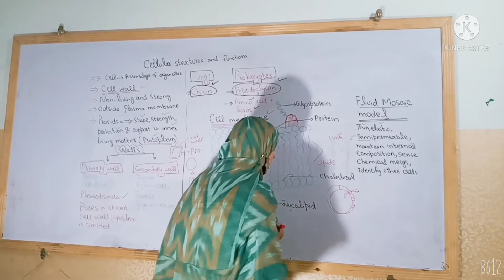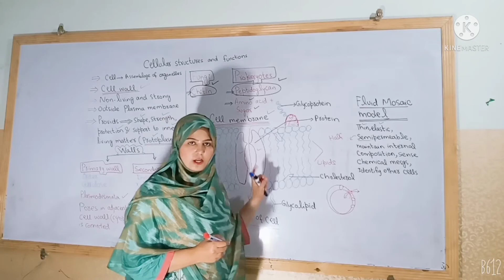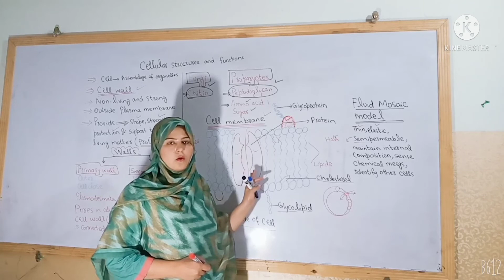Cell membrane, Ch#4, Cell and Tissues, 9th Bio.